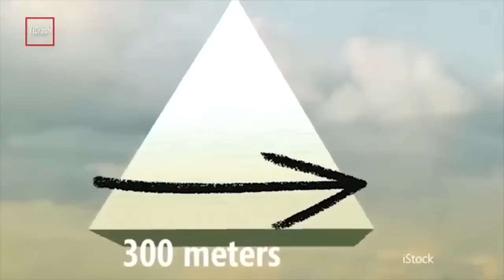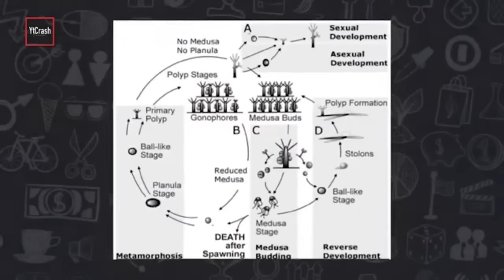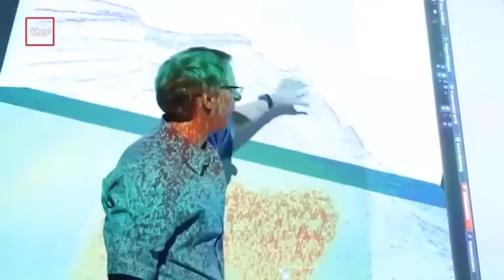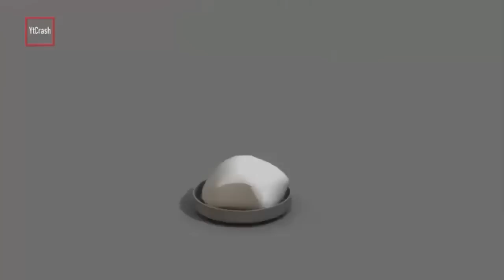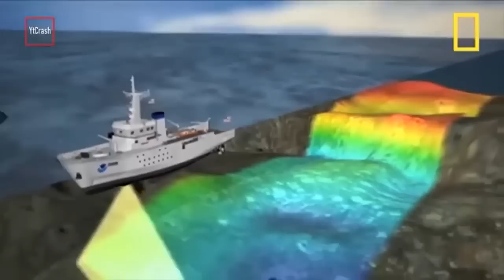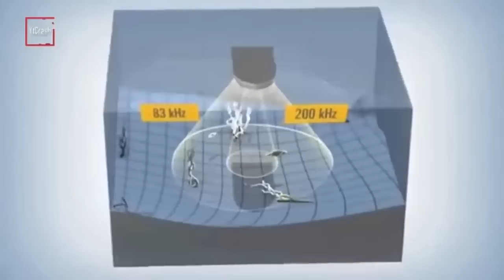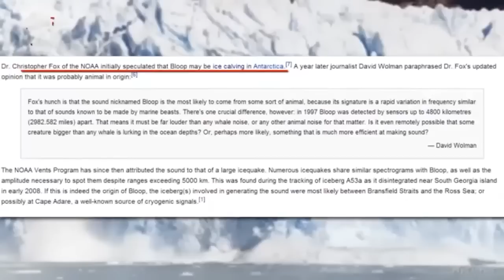Misteri Dasar Samudra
YtCrash - 2909itYTC 10 Misteri Besar yang Tersembunyi di Dasar Samudra

Di-post ulang dari 29 Sep 2017

▷▷ YtCrash ingin selalu memberikan pengetahuan bagi para CrashTroopers yang penasaran tentang apa saja yang ada dan terjadi di dunia ini. Setiap video memiliki sudut pandang tersendiri, sejarah sains edukasi hipotesis opini atau yang lain. Video dalam channel ini diharapkan bisa menjadi bahan renungan atau memancing pemikiran untuk mendiskusikan kembali apa yang telah terjadi dan apa yang akan terjadi.